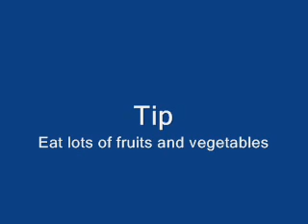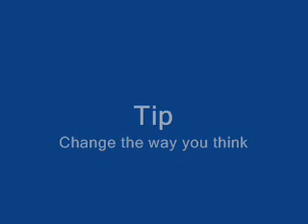Tips To Quit Drinking Alcohol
MENTAL DISTURBANCES CAUSED BY ALCOHOL.

The physical disasters that follow the continued use of intoxicating beverages are sad enough, and terrible enough; but the surely attendant mental, moral and spiritual disasters are sadder and more terrible still. If you disturb the healthy condition of the brain, which is the physical organ through which the mind acts, you disturb the mind. It will not have the same clearness of perception as before; nor have the same rational control over the impulses and passions.

Heavenly order in the body.

In order to understand a subject clearly, certain general laws, or principles, must be seen and admitted. And here we assume, as a general truth, that health in the human body is normal heavenly order on the physical plane of life, and that any disturbance of that order exposes the man to destructive influences, which are evil and infernal in their character. Above the natural and physical plane, and resting upon it, while man lives in this world, is the mental and spiritual plane, or degree of life. This degree is in heavenly order when the reason is clear, and the appetites and passions under its wise control. But, if, through any cause, this fine equipoise is disturbed, or lost, then a way is opened for the influx of more subtle evil influences than such as invade the body, because they have power to act upon the reason and the passions, obscuring the one and inflaming the others.

We know how surely the loss of bodily health results in mental disturbance. If the seat of disease be remote from the brain, the disturbance is usually slight; but it increases as the trouble comes nearer and nearer to that organ, and shows itself in multiform ways according to character, temperament or inherited disposition; but almost always in a predominance of what is evil instead of good. There will be fretfulness, or ill-nature, or selfish exactions, or mental obscurity, or unreasoning demands, or, it may be, vicious and cruel propensities, where, when the brain was undisturbed by disease, reason held rule with patience and loving kindness. If the disease which has attacked the brain goes on increasing, the mental disease which follows as a consequence of organic disturbance or deterioration, will have increased also, until insanity may be established in some one or more of its many sad and varied forms.

Insanity.